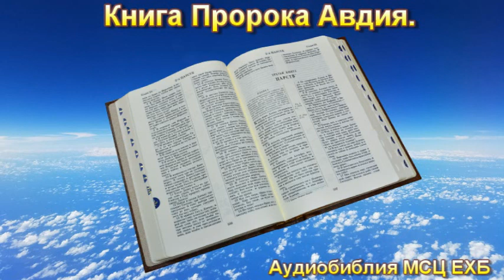Библия. Книга Пророка Авдия. МСЦ ЕХБ.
Читает Игорь Козлов.